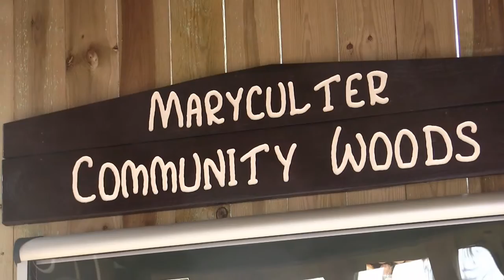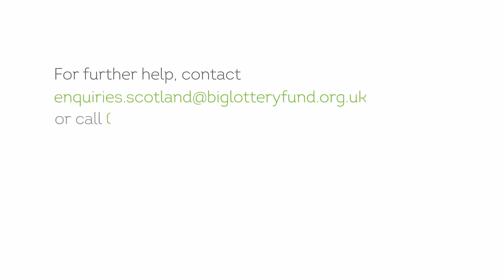Maryculter Woodlands Trust | The Scottish Land Fund